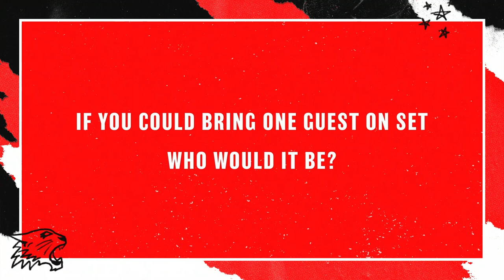[HSMTMTS] Interview with Julia Lester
Our brand new interview with Julia Lester from HSMTMTS!

We talked to the wonderful Julia Lester who plays Ashlyn in High School Musical: The Musical The Series on Disney+! We asked her about Season 2, the cast but also who she would like to sing with, what's she listening to and her favorite memory on set!